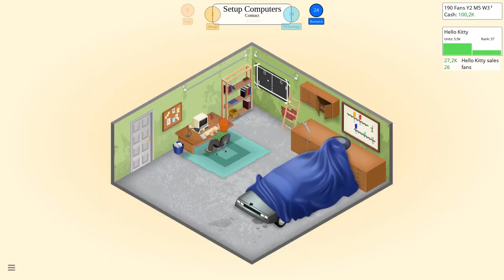~Game Dev Tycoon~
Finally ! A video game about creating video games ! Begin in the garage, and slowly work your way up to become a video game mogul over the ages.